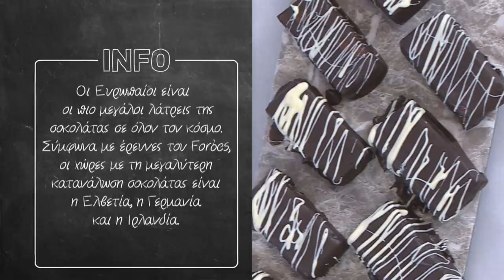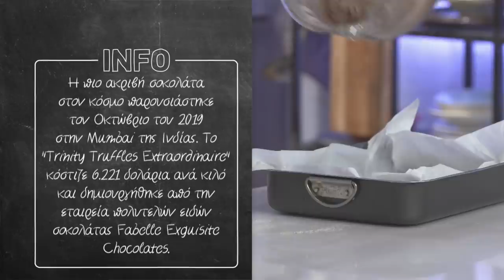Γαλακτοφέτες με σοκολάτα Επ. 36 | Άκης Πετρετζίκης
Γαλακτοφέτες με σοκολάτα | Galaktofetes me sokolata | Άκης Πετρετζίκης

Production: Akis Petretzikis Ltd.
Παρουσίαση: Άκης Πετρετζίκης
Σκηνοθεσία: Πάνος Γεωργίου
Αρχισυνταξία: Τζίνα Γαβαλά
Διεύθ. Φωτογραφίας: Γιώργος Μιχελής
Οργάνωση Παραγωγής: Διαμαντής Αρακάς
Εμπορικό Τμήμα: Mary-Rose Ανδριανοπούλου,  Ζωή Κωνσταντοπούλου
Β. Σκηνοθέτη: Πολύβια Μενοίκου
Τεχνικός Προϊστάμενος: Θ. Σαββάκης, Βασίλης Καρυπιάδης Ο.Ε.
Σκηνογραφία: Αναστασία Χαρμούση
Γραφικά: Παναγιώτης Πατσιαούρας

Sous Chef: Μάρκος Παπακωνσταντίνου
Βοηθός Sous Chef: Λευτέρης Αντωνίου
Βοηθοί Κουζίνας: Κωνσταντίνα Χανδρινού

Διευθ. Παραγωγής: Φώτης Κοντογιαννόπουλος
Floor Manager: Διονύσης Κυπριώτης
Οπερατέρ: Νίκος Μπελέσης, Δημήτρης Τοκούρογλου
Χειριστής Ρομποτικής: Νίκος Κουρέας
Χειριστής Cam Rail: Παν Παν
Ηχολήπτης: Κωνσταντίνος Κουράτος
Μοντάζ: Ειρήνη Κεφαλά, Ηλίας Αποστολίδης, Claudia Sprenger
Βοηθός μοντάζ: Μαριάννα Πετρίδου
Ηλεκτρολόγος: Μάκης Λάντος
Εκφώνηση: Τζίνα Γαβαλά
Ενδυματολόγος: Αλέξης Φούκος